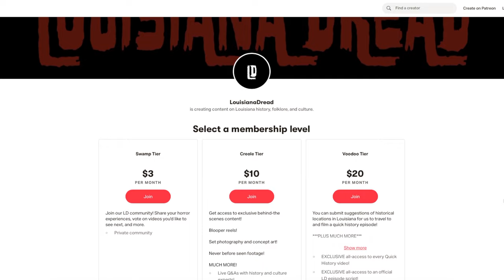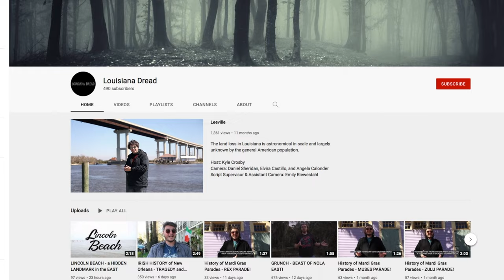Louisiana Dread HYPE TRAILER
The official trailer for the Louisiana Dread Universe! Come learn about history and get frightened by our horrors!